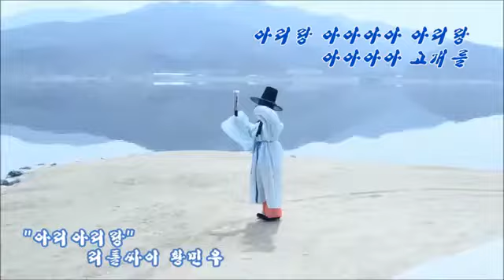Hwang min woo videoclip